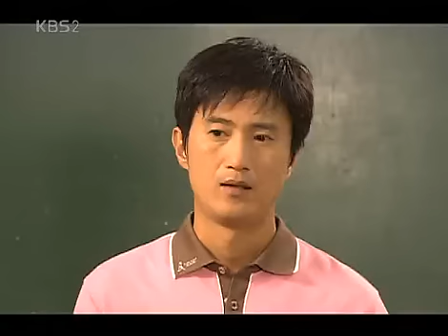Rounding Off(Season3) 20060924 #005